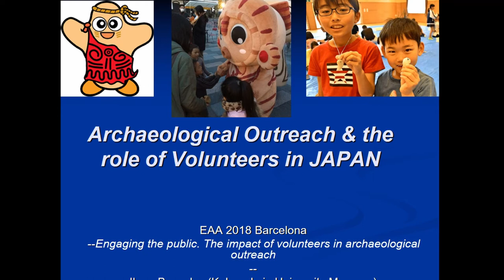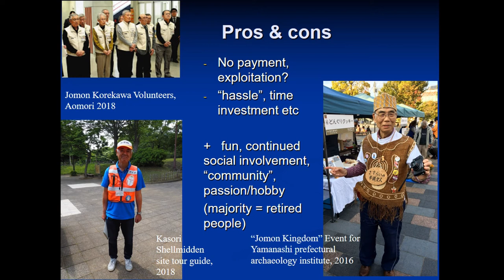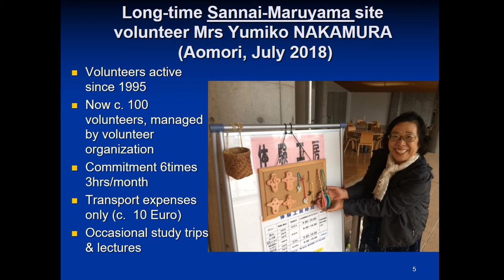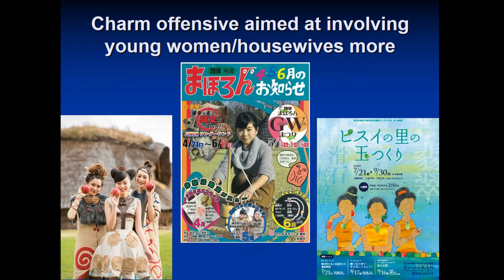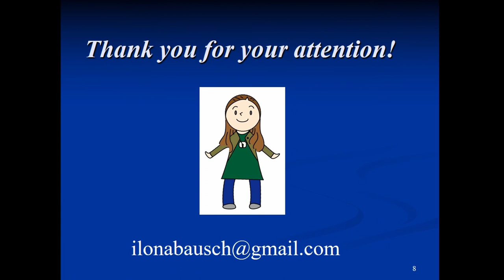ARCHAEOLOGICAL OUTREACH AND THE ROLE OF VOLUNTEERS IN JAPAN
In Japan, volunteers and their supporting activities are highly valued, and considered essential in archaeological outreach. Japan is characterized by great regional diversity in its archaeological and cultural heritage, which often plays a vital role in influencing local economies and shaping local identities—especially in distant rural regions, which lack the affluence and connectivity of the metropolitan areas. Volunteers that get involved in archaeological outreach tend to be (or become) intensely proud of their local archaeological heritage. Museums and designated Historical Sites frequently use volunteers to welcome and show around visitor groups, and so they receive some level of training from professionals (museum curators, or archaeologists working for regional archaeological centres). They also assist in organising special archaeological-themed events, and activities for small children. Frequently (but not always), such volunteers tend to be retired, and they relish the opportunity to stay active and meet many people, as well as to explain the deep history of their local community to visitors. In some cases, volunteers (usually women) help out by manufacturing small, affordable souvenirs for the museum to sell. This short six-slide presentation will introduce several volunteers who are connected with archaeological sites and/or museums across Japan, and their motivations, aspirations, schedules and tasks.

Author(s): Bausch, Ilona (Sainsbury Institute for Japanese Arts and Cultures)